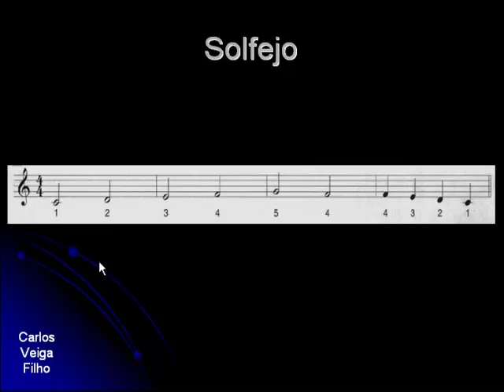Solfejo Rápido 03 - Tutoriais em música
Melodia simples para treinar as leituras melódica e rítmica.